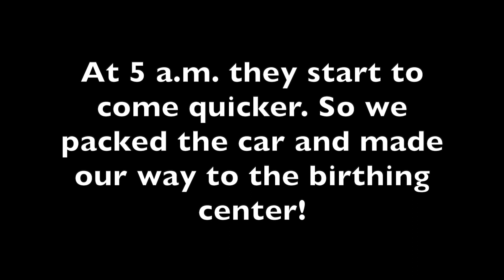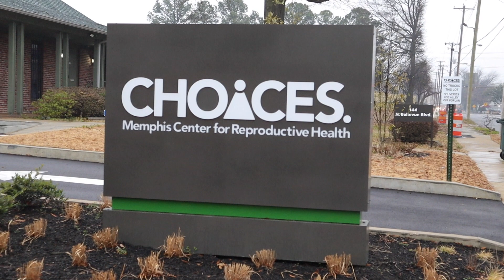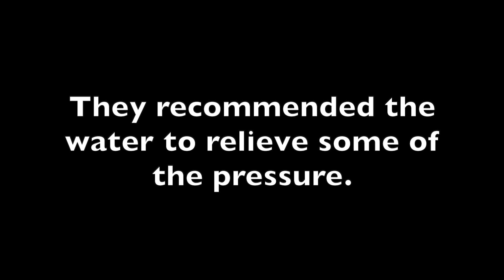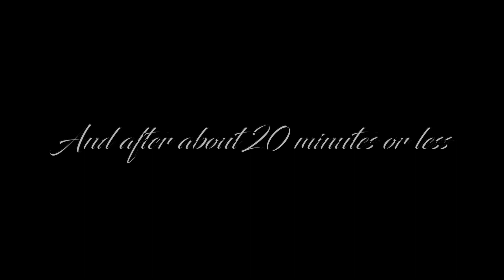LABOR AND DELIVERY | NATURAL BIRTH VLOG | WELCOMING OUR BABY GIRL | SUPER BOWL BABY BIRTH!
Hey you guys! We were super blessed to welcome our first child, whom was 9 days past her due date, on Super Bowl Sunday, February 7th, 2021 @ 12:46 p.m. We decided to record the entire thing and share our positive natural birth story.

We went the natural route with the help of the amazing midwives at Choices Memphis, a new state-of-the-art Women's Reproductive Health and Birthing Center in Memphis, TN.

We arrived at 7 a.m, she made her debut at 12:46 p.m. and we were at home watching the Super Bowl by 5:30 p.m. A Super Bowl Baby Birth! Can you believe that?

We are so thankful and amazed at this whole process and recommend any and everyone who is thinking about this route vs the traditional hospital delivery route to give it a try. We don't regret it one bit and most definitely will be back for baby Number 2, 3, 4, & 5!